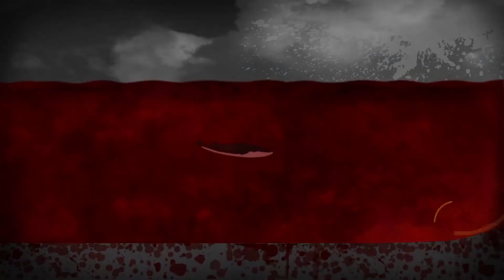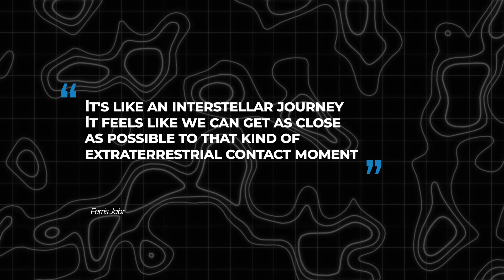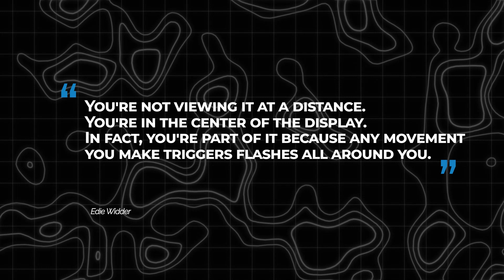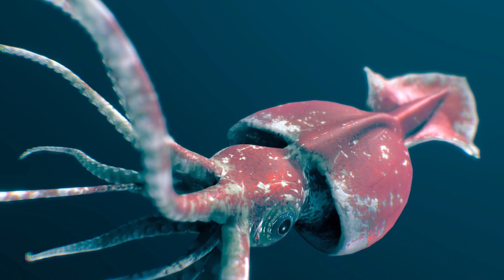Divers Hope That Their Discovery Is A Mistake. What Did They See?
Although the Earth is fundamentally a water world, with oceans covering more than 70% of its surface, we know very little about what is below the waters. In this light, the water appears to be an alien realm within our own. Many of its species, both in terms of type and number, are yet unidentified. Their actions and adaptations are still a mystery. Even the world's contours have yet to be mapped. The surface of Mars is perhaps more familiar to us than the ocean floor. At a basic level, knowing the sea understands our planet better. However, the realm beneath the waves is full of mystery and magic. Experts estimate that more than 80% of our ocean is undiscovered, unseen, and unknown as of last year. As a result, the myriad unsolved mysteries of the maritime area have become attractive topics for debate. So let's get started! In this video, we will be discussing about 8 ocean mysteries that scientists haven’t discovered till now.

8. Greenland Coral Reefs
Researchers discovered a deep coral reef while collecting samples taken from 900 meters below the surface off Greenland's southern coast in 2012. When the team descended their instruments into the depths, and the coral shattered everything, they recognized there was a reef below them. The team was initially enraged by the devastation of their equipment, but after they understood what was beneath them, they became ecstatic. The Greenland reef is practically unknown, yet identical to cold-water reefs in Norway are 8,000 years old. Cold-water reefs, unlike tropical coral, may thrive in water as cold as 4 degrees Celsius in complete darkness. Unlike their tropical cousins, cold-water corals do not depend on sunlight for energy; instead, they rely on zooplankton transported to the reef by ocean currents. Cold-water reefs and the species that live on them are still shrouded in mystery because of their depth.

7. How does plastic garbage end up in the ocean, and where does it come from?
While the massive amounts of plastic products manufactured during the last half century's "Plastic Age" have improved our lives, the plastic garbage made its way into the ocean provides new issues for nature. A recent study conducted by Kyushu University predicts that 25.3 million metric tons of plastic debris have entered our oceans, with roughly two-thirds of that unable to be tracked. While researchers have been inspecting the oceans' surfaces and beaches to evaluate how much plastic waste has made its way into the oceans, large quantities of ocean plastics are assumed to be well below the surface or on the seafloor, out of reach of scientific observation utilizing common sampling gear.

"To assess the amount and whereabouts of plastic waste in Earth's oceans, we have to consider the whole process from their birth to burial, starting with emission from rivers into the ocean and continuing with their transportation and fragmentation into pieces," says Atsuhiko Isobe, professor at Kyushu University's Research Institute. Tons of plastic produced on land are tossed into the water every year. However, researchers have yet to figure out all of the nooks and crevices where our plastic waste finds its way. "Ninety-nine percent of all the plastic is missing," oceanographer Erik van Sebille says. "We have dark plastic. Like the astronomers have dark matter and dark energy, we oceanographers, we don't have an idea where most of the plastic in our ocean is. We've lost it."

6. Why do whales end up stranded on beaches? Is it the fault of humans?